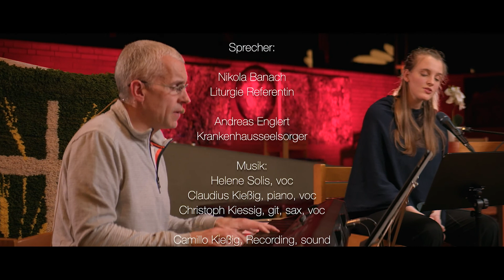Musikalische Andacht zum Welttag der Kranken 2022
Zum Welttag der Kranken 2022 haben wir eine musikalische Andacht in der Kirche der ehemaligen Karl-Bonhoeffer-Nervenklinik in Berlin aufgezeichnet. Eine halbe Stunde Musik, Gebet und mutmachende Gedanken für alle Kranken und Pflegenden in unserer Gesellschaft.